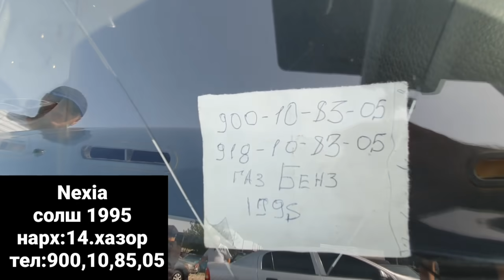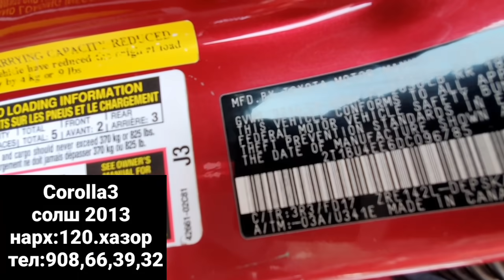Мошинбозори Душанбе!Astra G Хачбек,Daewoo Nexia,Toyota FILDER,Opel Zefira B Вагон,Toyota Corolla3